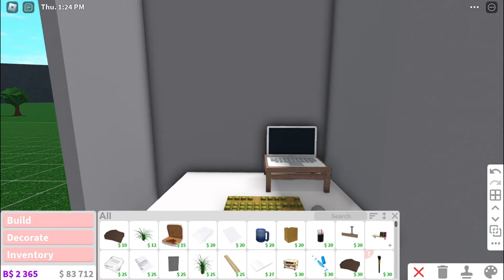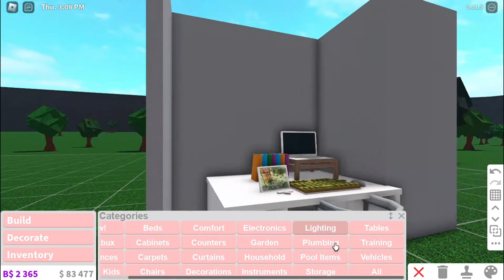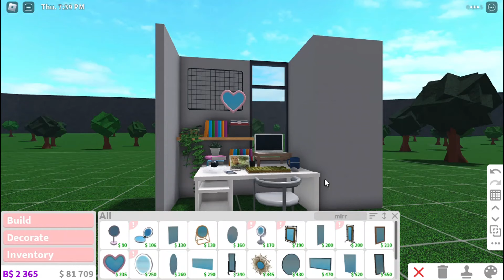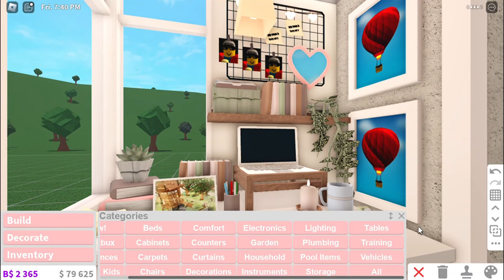Bloxburg: 12K Study Desk Setup - Speedbuild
Hallo, Robloxians!

✧ Here's a study desk to add to your Bloxburg builds! I hope it helps! ✧

↬ Timestamps:
0:00 - preview
0:17 - tour
0:55 - speedbuild
23:35 - outro

↬ Build info:
Price: 10K
Gamepasses: , Advanced Placing

₊˚✧ ﾟ.

𓆩♡𓆪⁀· .

✧₊˚𓆪𓆩